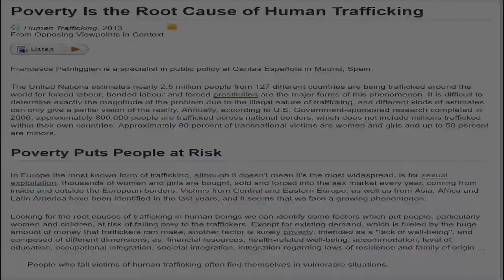Social Democracy in America, The 1 % Strikes Back Part 4 Aristotle & Oligarchy vs middle class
2400 years ago, they understood socio-economics better than most do today. They had already figured out that a middle-class society was the ideal. Aristotle spoke on this and the pitfalls of oligarchy, income disparity and class struggles that we are aimlessly looking at today, meaning that in many ways, the ways most important, we are as or more intellectually primitive today than thousands of years ago.

This documentary series is designed to be an outreach to the politically uninitiated.
It is meant to pierce the academic echo chamber and reach the majority of society that only seems to get information that is either truthful but wonky and arcane or easily digestible but propaganda and thoroughly dishonest. Afterall, Democracy is based on the majority. The small esoteric group of academics and assorted leftists is not a majority and needs to cultivate outreach beyond their circles.

It is therefore generalized to avoid going deep into the minutiae,  with the attempt at framing the issues honestly within the confines of explaining it to people of all education levels or lack thereof.